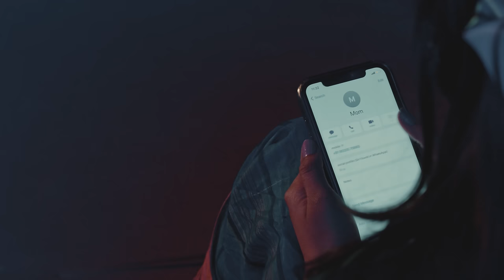Dhoondti Firoon - Finding my Beloved | Kabir Cafe | 2022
A small gift from us to all the mothers. An ode to their unconditional love and sacrifice. Their selflessness to nurse and raise us only to watch us leave as we pursue our dreams and lead our lives. Dhoondti Firoon is a gentle reminder to keep them in your minds and hearts as we traverse through life . Because the best gift you can give your mother is your time and attention. Something they will cherish everyday. Happy Mother’s Day!

Composition - Kabir Cafe
Singers - Neeraj Arya
Violin  - Mukund Ramaswamy
Drums - Viren Solanki
Percussions - Vikram Bramhankar
Harmonium - Piyush Acharya
Acoustic Guitar - Swapnil Tarphe
Bass Guitar - Britto Khangchian

Actors :
Neha agarwal
Manisha agarwal

Recording, Arrangement and Production - Darshan Lodaya aka Bluesanova
Artwork - Priya Brahmbhatt
Production - Rajat Dawda

Directed By - Vishwam Patel
Assistant Director - Jereemy Guarrd

Head of Production - Avnish Pandav

D.O.P - Mahendra Sabhani
D.O.P - Jereemy Guard
Focus Puller - Mines Makvana

Head of Post Production - Jereemy Guarrd
Editor - Chirag Solanki
Cc - Chirag Solanki
Special thanks: Creative Dibba